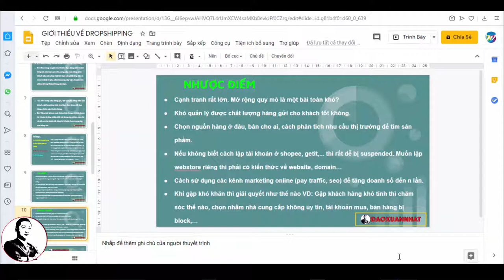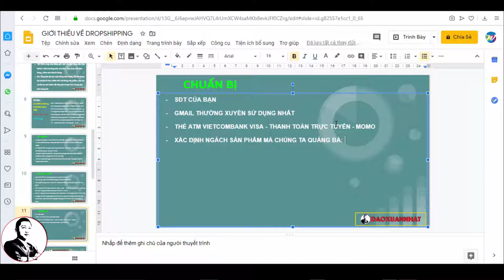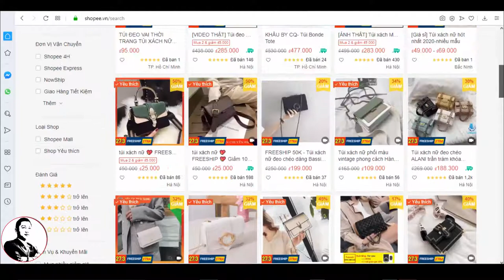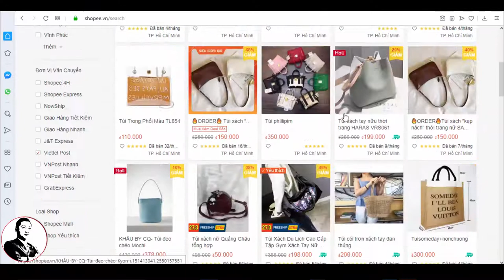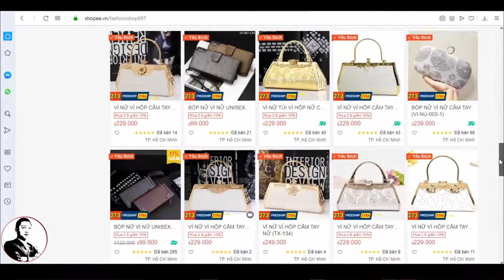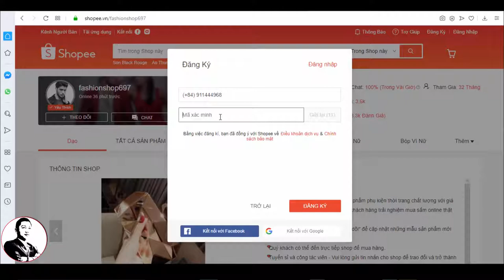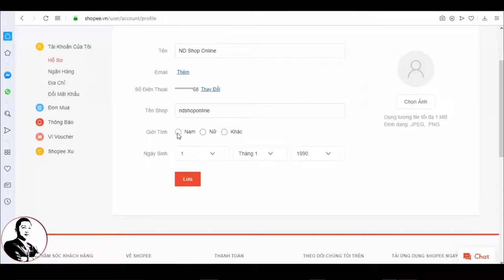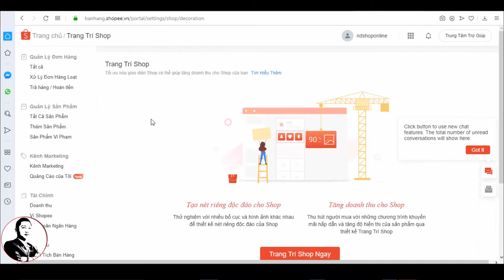Đào Xuân Nhất | Hướng dẫn đăng ký gian hàng trên Shopee để làm Dropshipping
➡ Tham gia ngay:
➡ Group Zalo ~1000 thành viên, để sẵn link 06 ngách sản phẩm:
➡ Cộng Đồng Fori Center Hỗ Trợ Dropshipping Thực Chiến & Kinh Doanh Online trên Facebook:

Đào Xuân Nhất.

Trân trọng!